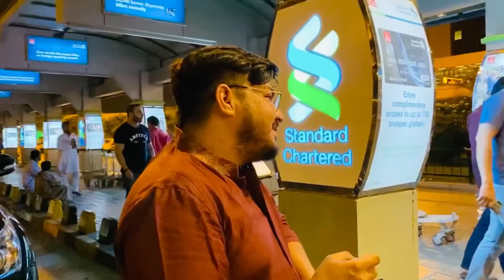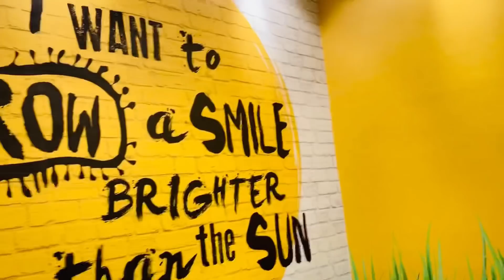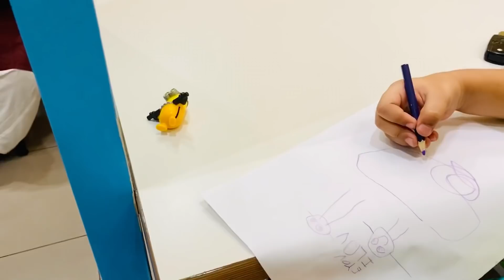WOW What a Surprise... UROOSA QURESHI | SOHAAN QURESHI | BILAL QURESHI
Begum and Sohaan gave me a beautiful surprise by receiving me from the airport... Family is truly a blessing ALHAMDULILLAH